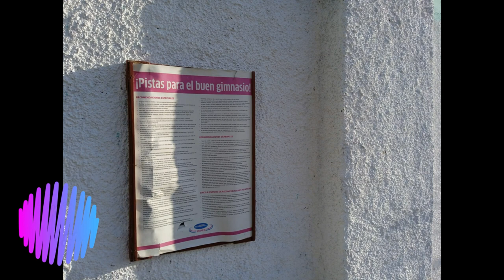El Dojo Aoki actual y el Estilo Shotokai para Adultos y niños de la Comunidad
(Segunda Parte).
El estilo mundial Shotokai de Kárate Do mantiene la visión y, el legado local, dejado por el fallecido Shihan cubano Mario Rodríguez Suares a su hijo y Shihan cubano Mario Rodríguez Rodríguez y a todos sus antiguos y actuales discípulos en Cuba y en el mundo hasta la actualidad.

El Dojo Aoki y su anterior ubicación fue durante muchas décadas otra de esas sedes humildes, serias, históricas y de referencia con relación al entrenamiento del Kárate Do por innumerables generaciones a nivel nacional.

Este nuevo metraje incluye algunas de las últimas imágenes de la nueva sede del Dojo Aoki , ubicado en el centro deportivo ´local Antonio Guiteras Holmes´ del reparto Bahía en Ciudad de La Habana, para el deleite de todos los amantes del Karate Do en general hasta la fecha.

Vocabulario relacionado:

Karate Do: Arte marcial japonés.
Dojo: Una escuela de artes marciales en las artes marciales japonesas.
Shihan:Un gran instructor de artes marciales en las artes marciales japonesas.
Karate Do: Un arte marcial de origen japonés.

JC Caballero Puig

(The current Aoki Dojo and the Shotokai Style for Adults and Children of the Community)
(Second Part).

The world Shotokai style of Karate Do keeps the vision, and its local legacy, left by the late Cuban Shihan Mario Rodríguez Suarez to his son, Mario Rodríguez Rodríguez Shihan, and to all his former and current disciples in Cuba and in the world until the Present time.

The Aoki Dojo and its previous location was for many decades another of those humble, serious, historical and reference venues in terms of the Karate Do training for countless generation nationwide.

The footage includes some of the latest images of the new headquarters of the Aoki Dojo, located in the local Bahía district´s Antonio Guiteras Holmes Sports facility in Havana city, to the delight of all Karate Do lovers to date.

Related Vocabulary:
Karate Do: A Japanese martial art.
Dojo: A martial-art school in the Japanese martial arts.
Shihan: A great martial-art instructor in the Japanese martial arts.